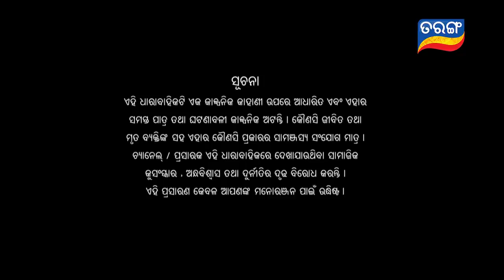Nua Bohu | Full Ep 1114 | 7th May 2021 | Odia Serial – TarangTV